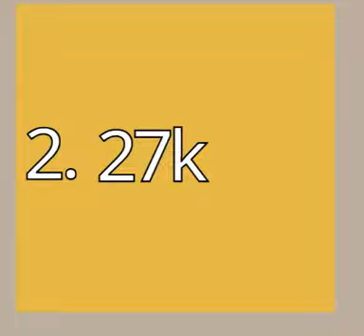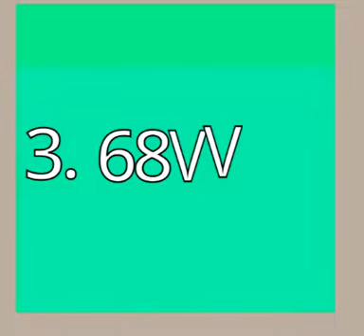NUMBERS 1 to 2NV in 2048 tile